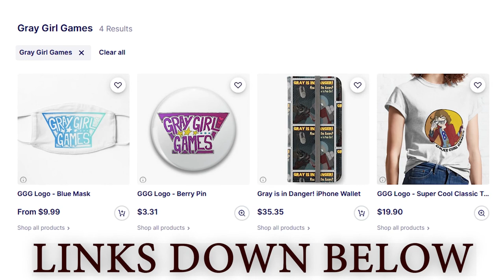So Much Swinging - PSYCHONAUTS Part 2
Ah, the truth about the groundskeeper is revealed.